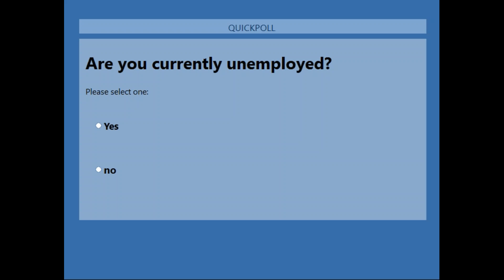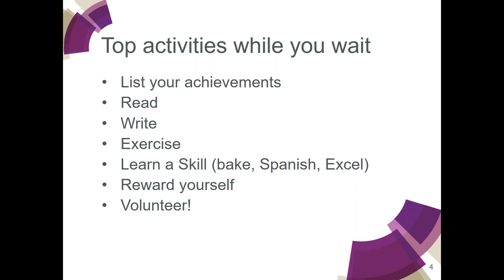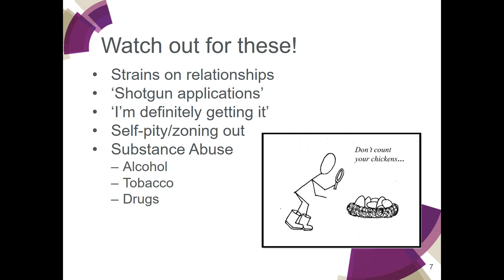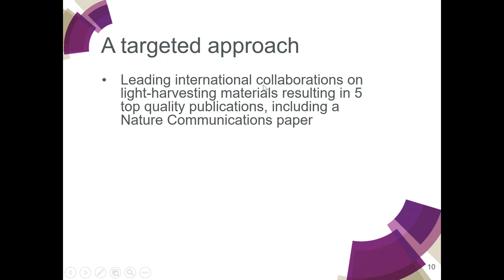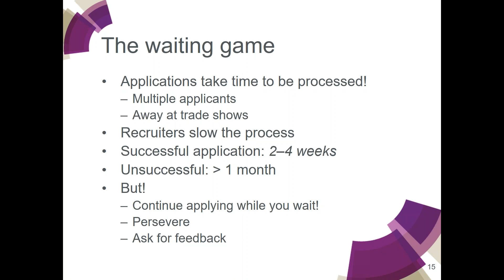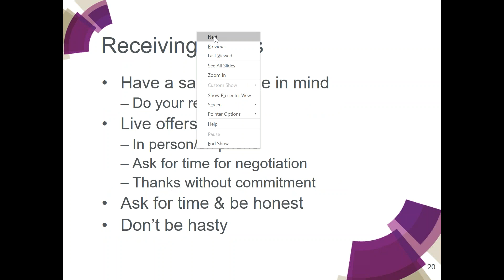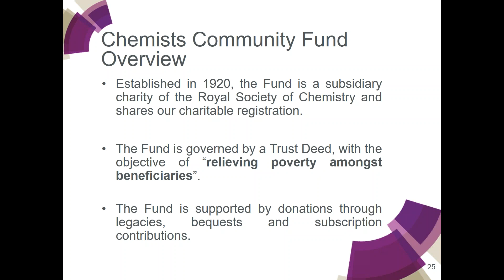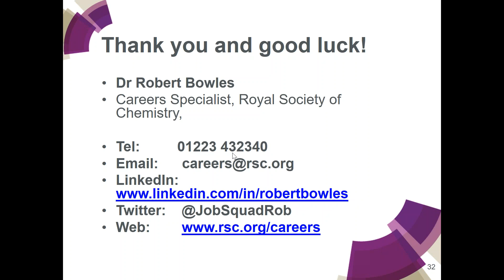ChemCareers 2017 Getting back into the job market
A webinar outlining things to consider on your return to work after a period of unemployment